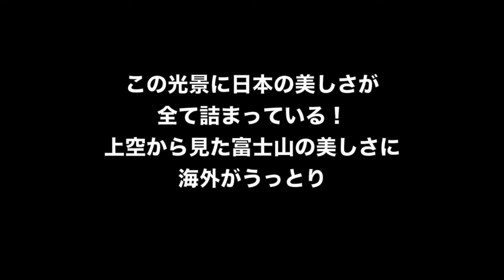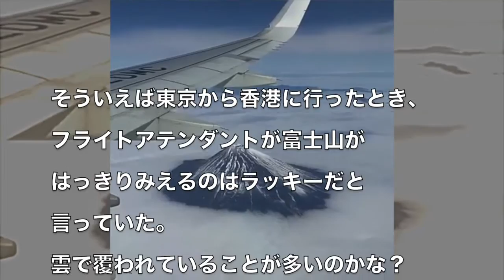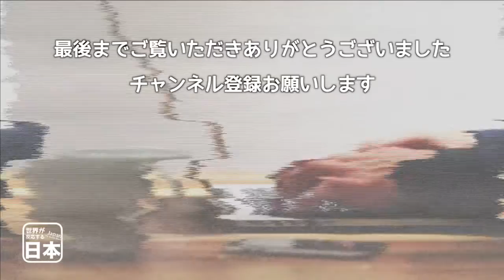この光景に日本の美しさが全て詰まっている！上空から見た富士山の美しさに海外がうっとり 海外の反応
関連動画：
[絶景 真上から見る富士山] JAL633便 B767-300ER (JA622J) 飛行機 羽田空港 離陸 大音量推奨